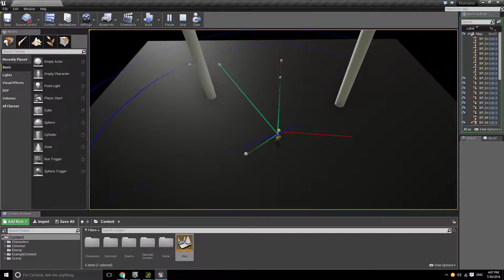UE4 - AIPerception with head position and rotation